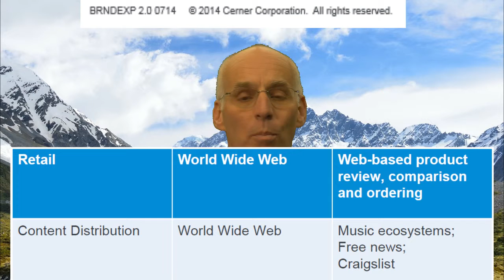What can we expect from informatics in 2025? (part 38) business II